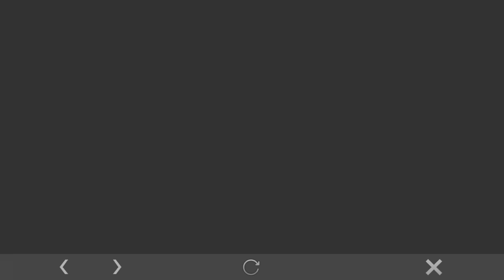PRE ORDER EVENT LEGEND ENCORE DAN KLAIM SKIN GRATIS PERMANEN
Kali ini kita akan bahas update di mobile legends dimana pada hari ini kita bisa melakukan pre order dan pada tanggal 25 april kita login dan kita bisa mendapatkan skin gratis di event legend encore